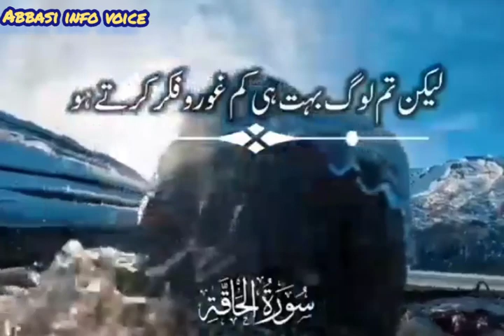قرآن ایک نصیحت ہے۔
magic tricks
mai chand sitare ki karte
makkah live
masjide aksha
meetha meetha hai mere muhammad..
meri maa mera rab
mohammad ke shahar mein
namaj ka sura
naat
neha kakkad ke video
no love
ns naam ke status
pakistani serial
jethalal
jethalal new videos
jumma mubarak islamic status
kahaniyan
kar do karam maula
karbala sharif
kavvali
kurulus osman teaser
madina
madina madina
deen ki baatein
dua bataiye
duniya ke ae musafir manzil teri gabar...
fajar ki namaj
garib nawaz waqia
hadees sharif
hain dunya
humne aankhon se dekha nahin hai ma.
imran attari bayan
islami short video
islamic videos
allah ke baten
allah ki baat
allah rasul ki baten
allama iqbal
bakre bakre bakre
bala book
bangla nat
bhabhiji ghar pe hai serial full episode
bobby comedy
bts shorts
bukhar ki dua
 love story
manzil
nathana kal kausar ka wazifa
patli kamariya mor hai hai
short
shorts
story wale cartoon
surah jinn
surah mulk
tariq jameel bayan
to karna
wazifa
ab hai neend kise ab hai chain ka
taqdeer
ajmer
ayatul kursi
bakhtawar drama
cid
islami video
islamic hadees
islamic shorts
kaisi teri khudgarzi
kaisi teri khudgarzi drama
kapil sharma show
kashmiri drama

islamic status
naat sharif
dua
kahani
naat
isha ki namaz
surah yaseen
bayan
mera dil ye pukare aaja
islamic video